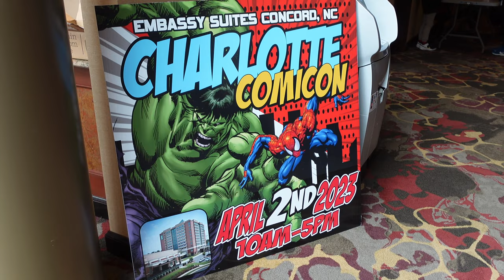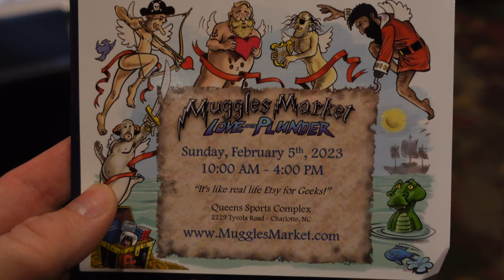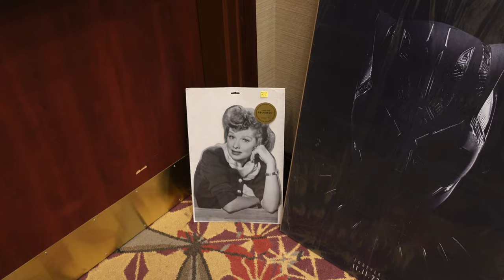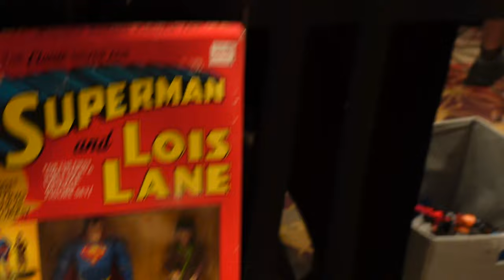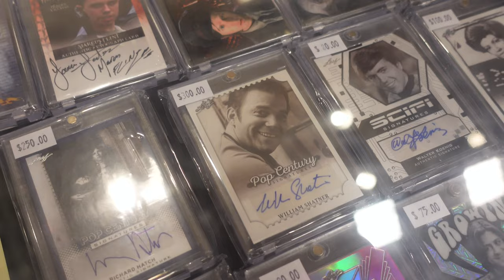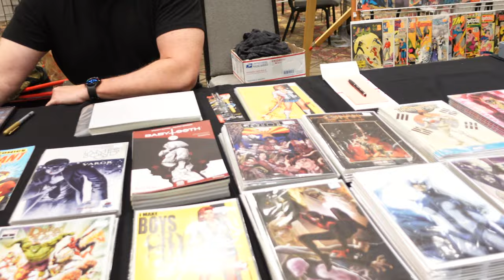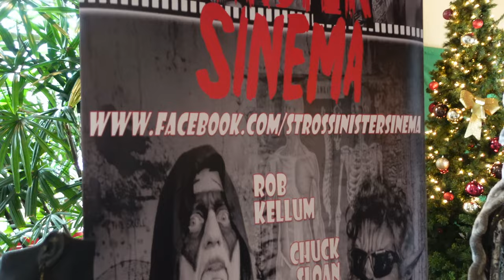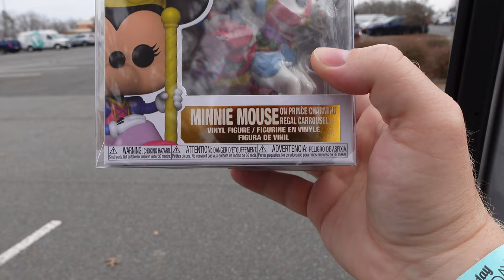The Charlotte Comicon Experience - Celebrities, Cosplay, Vendors, and Vintage Toys! Concord, NC 2022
I have a ton of fun each and every time I go to the Charlotte Comicon in Concord, NC at the Embassy Suites.  The cosplay was absolutely AMAZING this year and everyone was having such a good time. The entrance fee was only $5 and well worth it IMO. I bought some really cool merch from some of the vendors there and saw tons and tons of comics. I hate that I had to miss out on the cosplay competition though, I bet it was awesome too!